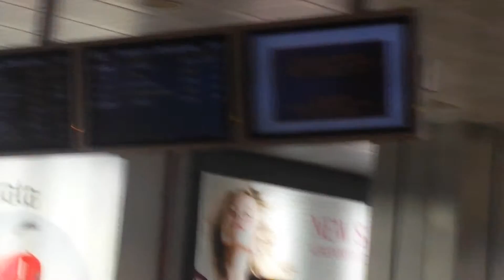partenza dello zio Erasmo cacioppo